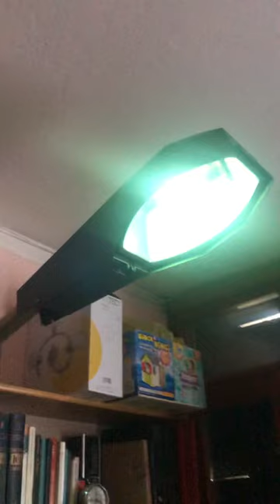Lampione stradale ristrutturato e messo in camera ! 23/03/2022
Ho ristrutturato uno dei lampioni recuperati ed ho deciso di montarlo in camera ! 23/03/2022